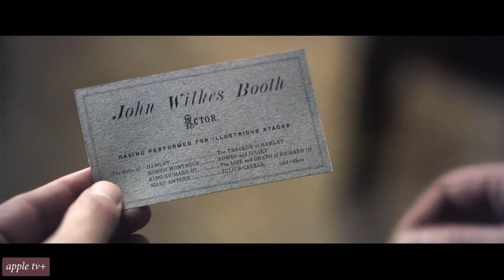Manhunt Episode 2 Recap (Apple TV+) "Post Mortem"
Manhunt on Apple TV+ full recap for episode 2, titled "Post Mortem"

00:00 Video Introduction
0:40 How it could have been
2:17 Very few clues
3:22 Meet Lafayette Baker & Luther Byran Baker
4:17 Horses/Stanton's bombarded
5:18 Weichmann comes forward
5:59 Mrs. Mary Surratt vs. Prince Harry & Meghan Markle/Here's Powell
8:41 Ellen Stanton at the cemetery
9:11 Meet Andrew Johnson
11:54 Booth & Herold plan their next step at Dr. Mudd's
12:43 Herold's bad day/John Surratt Jr.
13:52 17th President is sworn in
14:25 Close encounter/slave hunters
16:43 Paying respects
18:15 The book/Booth & Herold leave
19:41 Who is hiding & supporting Booth
20:55 John Surratt Jr/Surrattsville
23:11 Interrogation of the prisoners
24:54 John Burroughs provides the first real clue
25:34 Luther Byran Baker vs Dr. Mudd & Mary/taken/body language panel
28:14 Inauguration
29:31 Johnson celebrates/Mary Lincoln's big secret
30:50 Attempted surveillance
31:15 President Johnson vs Edwin Stanton
32:33 Footprints
33:13 Planning a Montreal, Canada trip
33:37 Unexpected visitor at Dr. Mudd's/the boot
34:50 Wise William Seward
35:24 The best propaganda/take him home
36:08 Mary & the wanted poster
36:20 Meet Oswell Swann
36:56 Saying goodbyes (the funeral train)
38:28 Swann holds the cards...I mean, the guns
39:39 My final thoughts/upcoming videos to look for

CREDITS:
Client/Network: Apple Studios / Apple TV+
Series: MANHUNT
Series Showrunner: Monica Beletsky